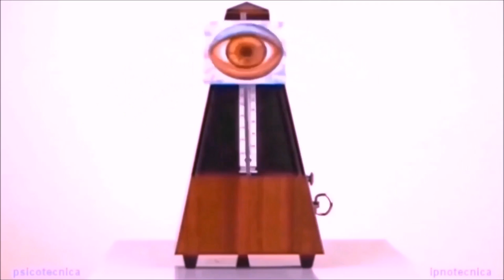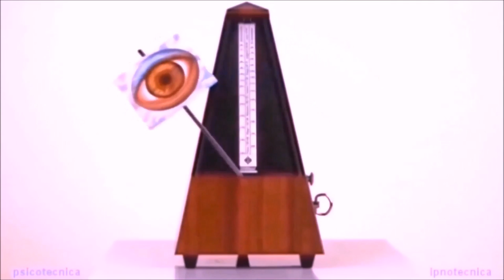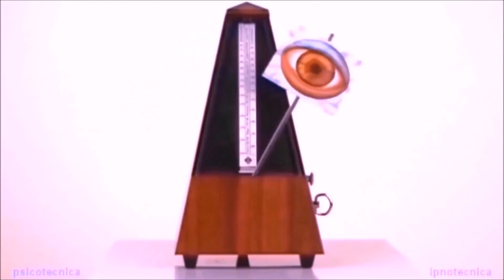N°2 - DETENTE ET RELAXATION MENTALE AVANT UNE SEANCE D’AUTO-HYPNOSE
Bonjour,
Dernièrement j’ai laissé sur YouTube une vidéo sur la respiration abdominale avec le métronome hypnotiseur et le canon de Johann Pachelbel. Pendant la durée du métronome j’ai supprimé la musique de fond suite à la demande de Line pour les fibromyalgiques.
Aujourd’hui je propose un module, concernant la détente et relaxation mentale, avec le métronome hypnotiseur, pour faciliter le relâchement du système nerveux et obtenir plus rapidement le lâcher-prise.
Les musiques de la nature (chant d’oiseaux, bruit de la mer, pluie, orage, métronome) ont un impact important sur le système nerveux et facilite la réussite d’une séance d’auto -hypnose. Le volume des deux musiques doit-être identique. La musique de relaxation ou méditation que je vous propose doit vous déstresser, le son du métronome va synchroniser le système nerveux suivant le réglage désiré entre (60 et 80 BPM), ici j’utilise un réglage à 70 BPM et l’œil sur le balancier du métronome facilite l’induction hypnotique. On obtient le même résultat avec les spirales hypnotiques mais qui sont déconseillées aux enfants et personnes épileptiques.

UTILISATION DU METRONOME HYPNOTISEUR

Je vais laisser en plusieurs étapes sur ma chaîne YouTube, les 6 vidéos ci-dessous :

N°1 : La MEILLEURE fréquence de guérison 432 Hz – Guérison profonde et dissolution des problèmes.

N°2 : Pachelbel in the garden

N°3 : Musique Relaxante au Piano et Bruits de Pluie Douce pour Dormir et Étudier

N°4 : Belle musique pour piano, vol. 1 ~ Musique relaxante pour étudier, se détendre ou dormir

N°5 : Collection bien-être
ANTI-STRESS

N°6 : Tombez dans un sommeil profond immédiatement avec une musique relaxante à ondes delta

Veuillez écouter ci-dessus les différentes musiques associées au métronome hypnotiseur et sélectionner celle qui vous détend le plus. Vous devez l’écouter allongé(e) dans votre lit ou canapé et suivre l’œil sur le balancier du métronome hypnotiseur en faisant minimum vingt séances de respiration abdominale.

Je vous souhaite une excellente relaxation.

Cordialement